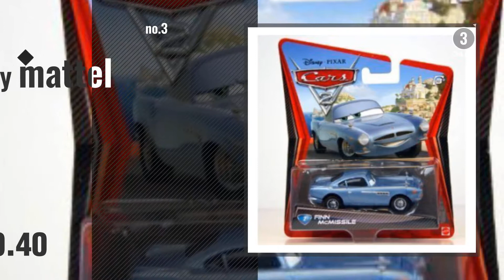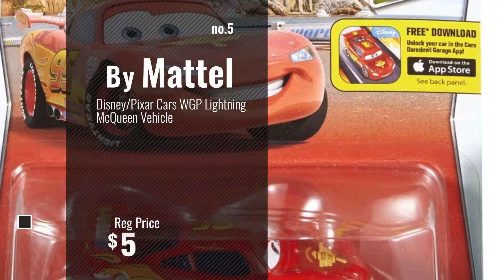Top 10 Cars 2 Toys & Games [2018]: Disney/Pixar Cars Raoul CaRoule Vehicle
Black Friday / Cyber Monday Disney/Pixar Cars Raoul CaRoule Vehicle by Mattel

Black Friday / Cyber Monday Disney/Pixar Cars Max Schnell Diecast Vehicle by Mattel

Black Friday / Cyber Monday Disney / Pixar CARS 2 Movie 155 Die Cast Car #2 Finn McMissile V2799 by mattel

Black Friday / Cyber Monday Disney Cars 2 London Rescue with Captured Professor Z - 12 Car Gift Pack by Disney

Black Friday / Cyber Monday Disney/Pixar Cars WGP Lightning McQueen Vehicle by Mattel

Black Friday / Cyber Monday Disney Pixar CARS 2 TOKYO VICTORY Exclusive 7 pack set: FRANK CLUTCHENSON, DARREL CARTRIP, by

Black Friday / Cyber Monday Disney / Pixar CARS 2 Movie 1:55 Die Cast Car Otis by Disney